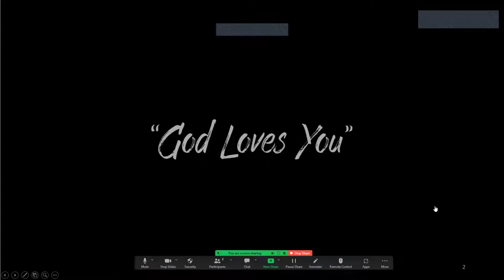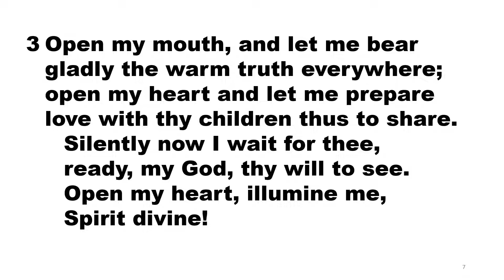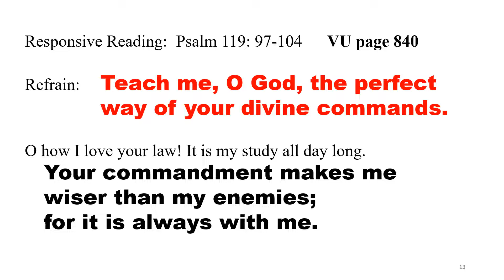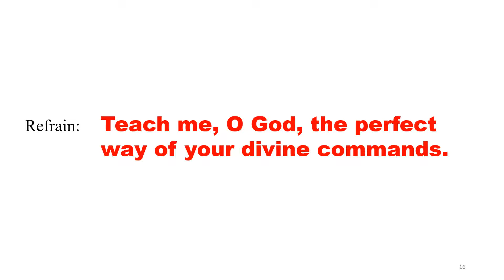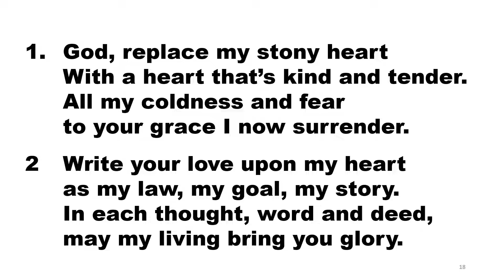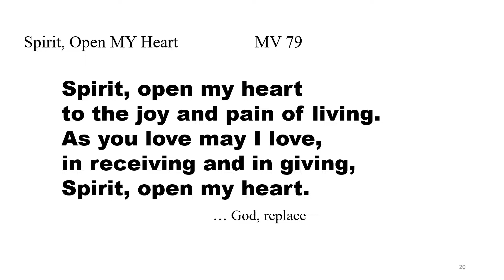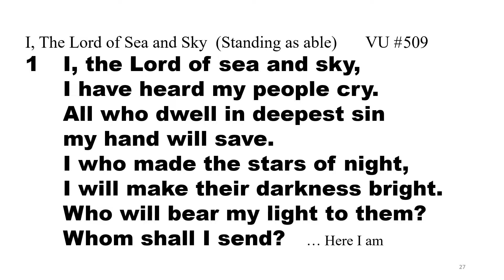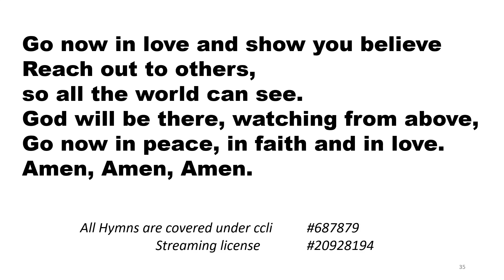Trinity United Church, Sunday, Oct 16, 2022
Worship service Sunday Oct. 16, 2022